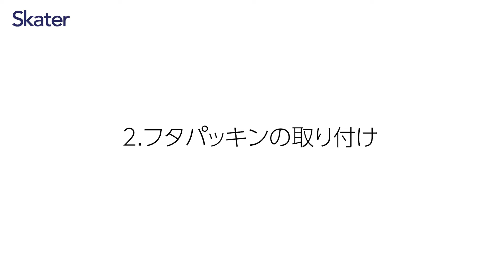水筒 マグ 350ml 超軽量 コンパクト ステンレス